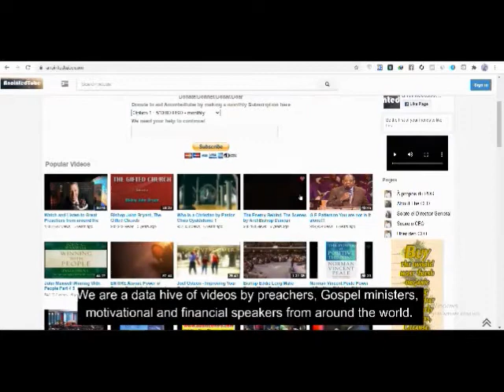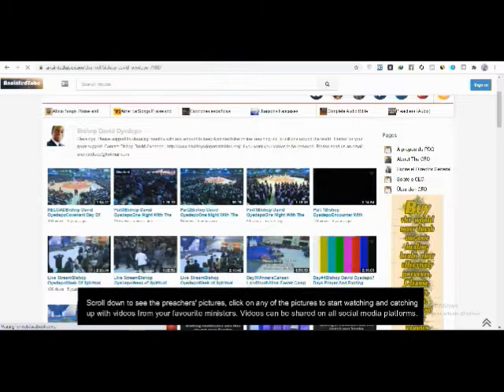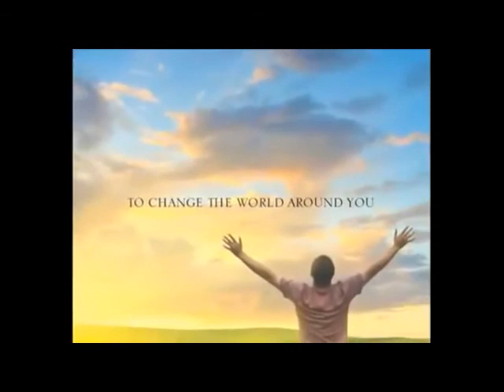Please share the Video to help anointedtube com reach 100 Million People Reducing Hell and Increasi